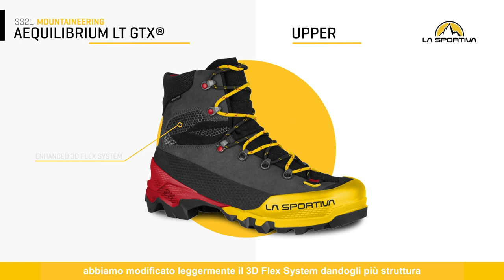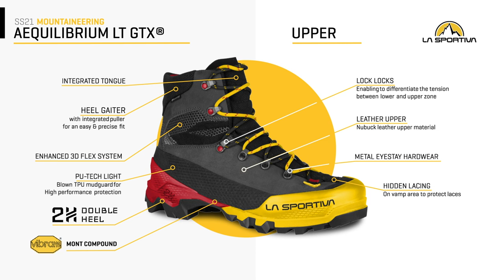Aequilibrium LT GTX Tech Video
La Sportiva Aequilibrium LT GTX is the alpine hiking boot for heavy loads, backpacking and multi-day walks at high altitude. Exceptional walkability thanks to the innovative construction of the Double Heel™. Durability and lightweight coexist thanks to the new outsole / midsole package with external Rubber Guard™ shell construction and internal foam material. The 3D Flex System Evo™ allows better control and perfect mobility of the ankle and the Vibram® tread with Impact Brake System lugs gives greater adaptability to hard rock surfaces. Mountaineering in perfect harmony.